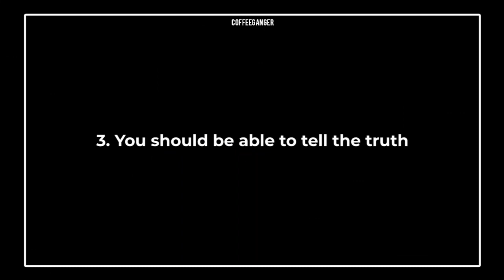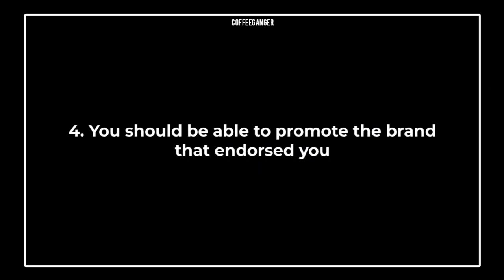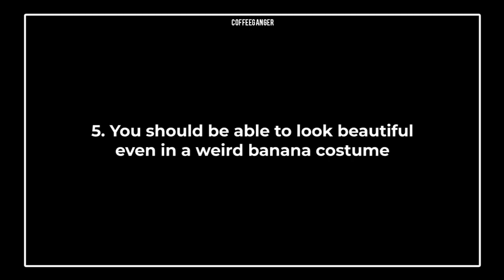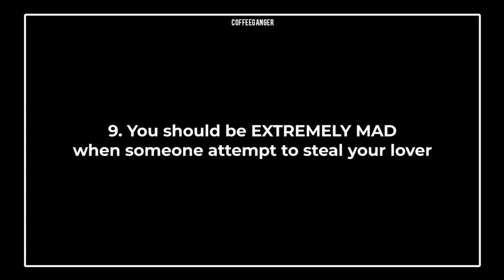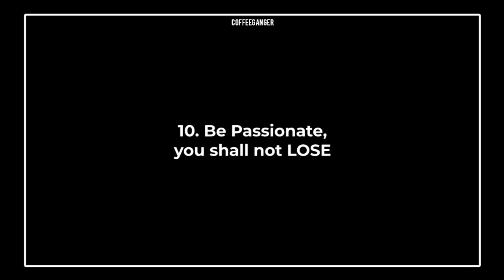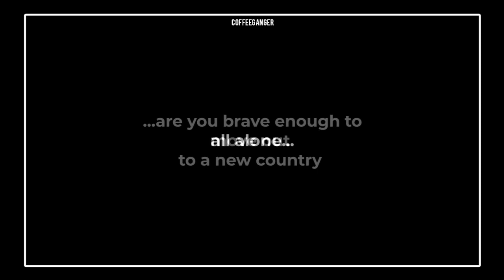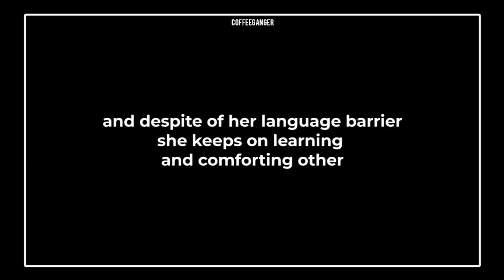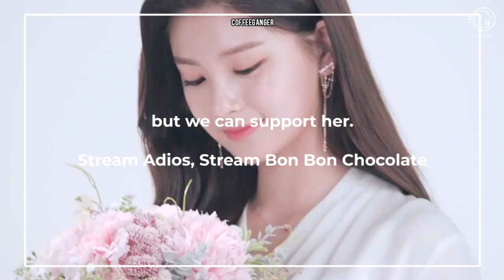How to be Wang Yiren ; Everglow 911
I didn't choose Everglow, Everglow choose me 😭 Congratulations for being back into the industry! Stream Adios!

Song: NCT dream - Candle Light
Translate: choconamu